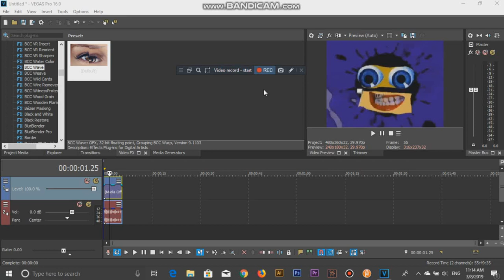How To Make The Nameless Effect 123.4